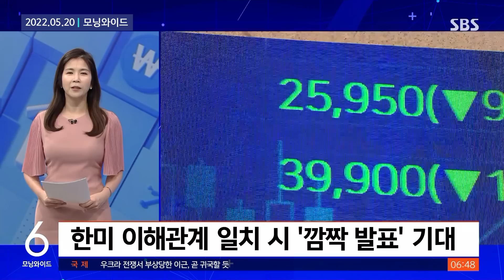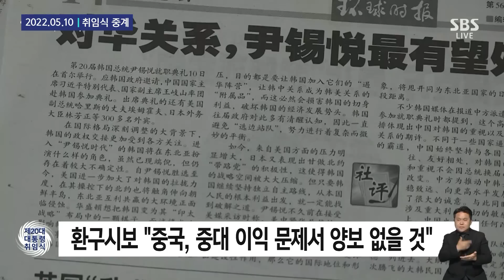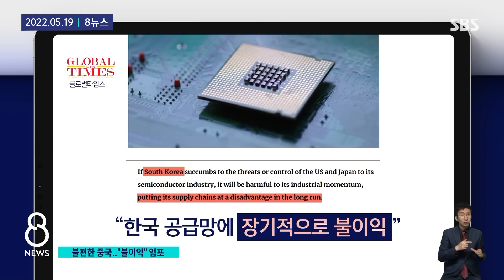주파수 맞추는 한미, 거칠게 경고한 중국…닻 올린 윤석열호 덮친 두 개의 강풍 / SBS / 모아보는 뉴스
0:00 바이든 오늘(20일) 방한
2:02 DMZ 대신 반도체 공장, 그 속에 담긴 의미
6:45 역대 최고위급 파견…윤석열에 '신호' 보낸 중국
8:40 한국에 더 적극적 역할 요구하는 미국
10:58 "바이든 순방 기간 북한 ICBM 발사 가능성"
12:37 바이든 방한 앞두고 중국 '거친 반응'

뉴스를 모으면 맥락이 된다📰 모아보는 뉴스